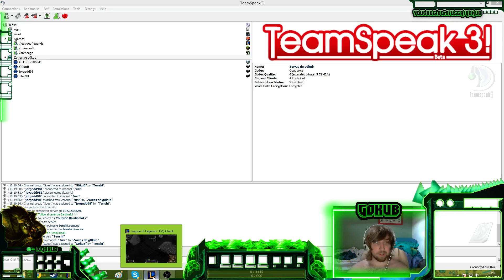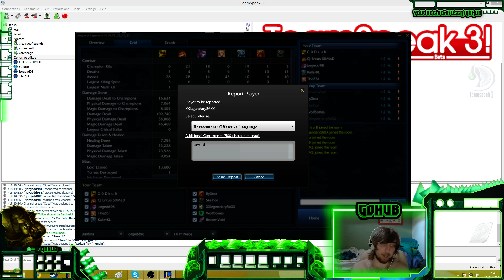Road To Bidrio Ep 1 : Blitzcrank Jungle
Gracias a los 4 suscriptores que jugaron conmigo la partida, os quiero :)